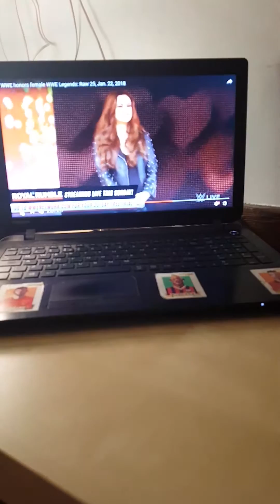Www honors female wwe legends raw 25 22 January 2018